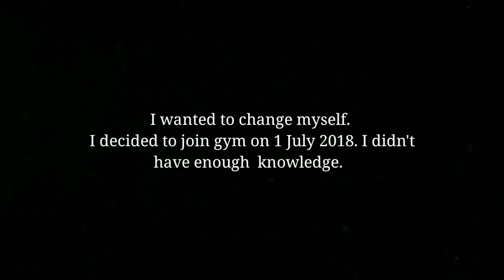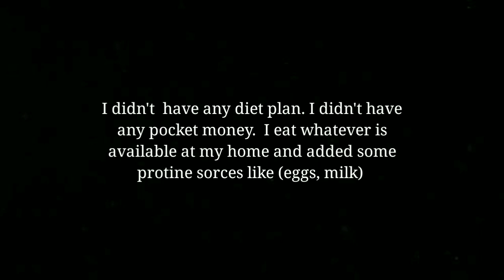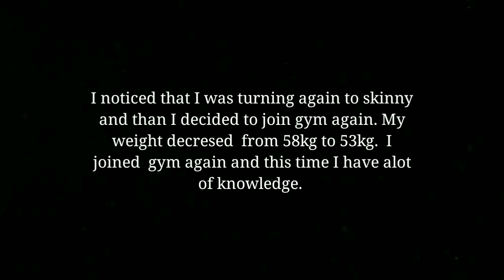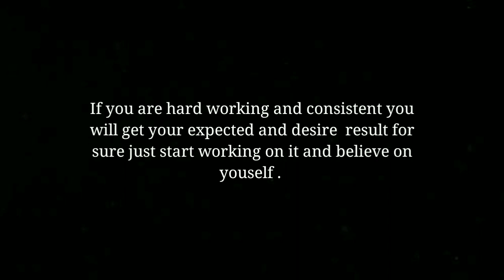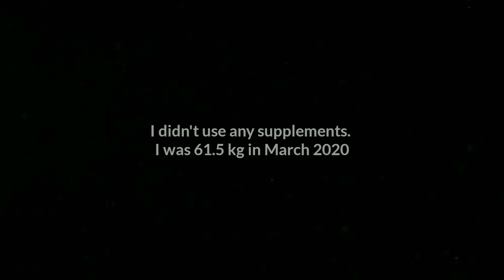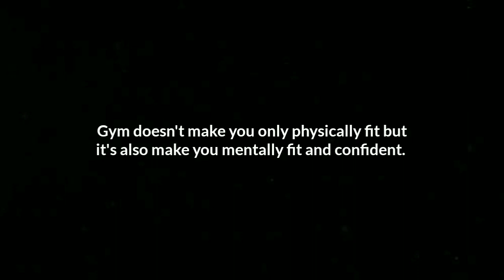Ranjeet Raj | Natural transformation skinny to fit | Aesthetic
This is just a video which can motivate you to change.
In this video I shared my fitness journey how I transform myself from skinny and shy to fit, Aesthetic, strong and confident.

If I can change myself why not you.
Start training youself from today.

Song 1 - on &  on
Artist - cartoon,  Daniel Levi